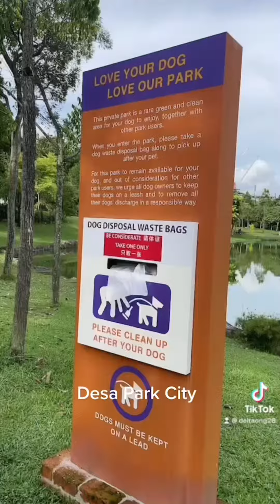第四天在吉隆坡，我们早上早早就去ICC PUDU 吃早餐，哪里知道那么多人